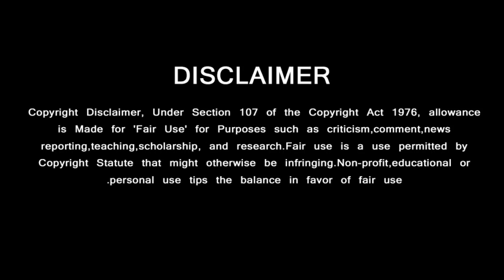Thala Ajith Mass Welcome – Sivakarthikeyan Special Treat Thala Fans | Thala Birthday Special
Thala Ajith Recent Mass Welcome – Fans Surprise Ajith Gloves Sale – Sivakarthikeyan Thala Birthday தல-க்கு கிடைத்த மாஸான வரவேற்பு  ……. அஜித்திற்கு சிவகார்த்திகேயன் கொடுக்கும் சர்பிரைஸ்

Celebrity Reaction Ajith Awards,
Ajith Awards Celebrity Wishes,
Ajith Achievement,
Thala Gan Shoot Video,
Thala Award Function Entry,
Ajith Award Video,
Ajith Speech,
Ajith Awards,
Ajith Award Function,
Ajith Entry Award Function,
Ajith Video Award Function,
Ajith Award Video Latest,
Ajith Thuppaki Game,
Thala Award Function Video,

GREEN VISION CHANNEL DOESN'T SUPPORT PIRACY